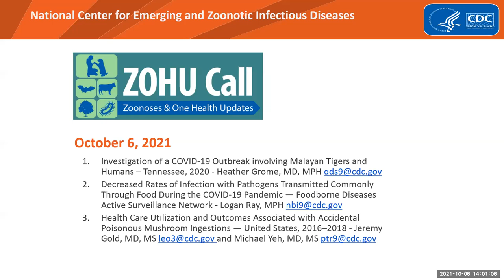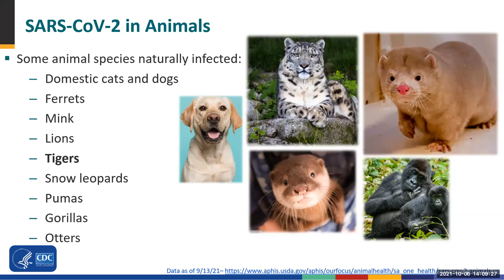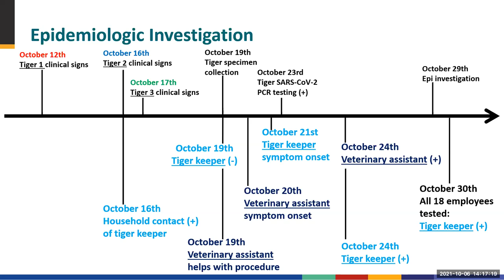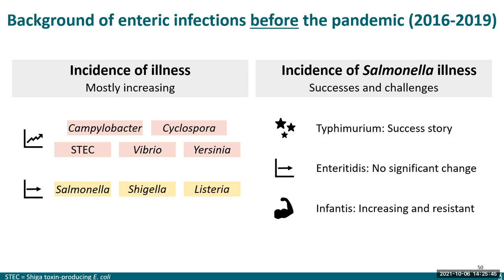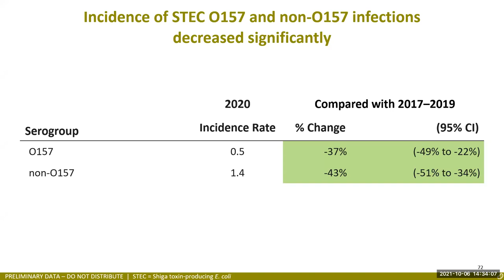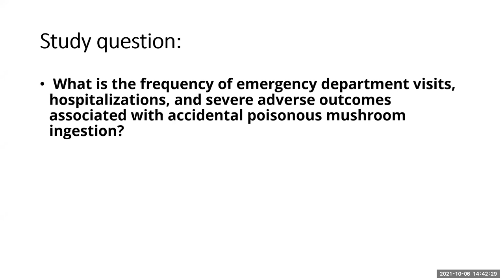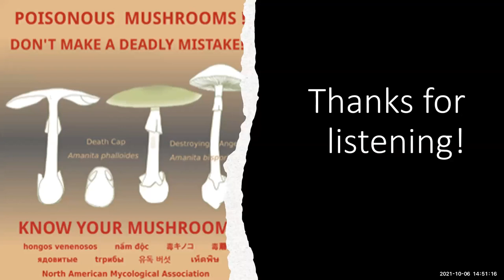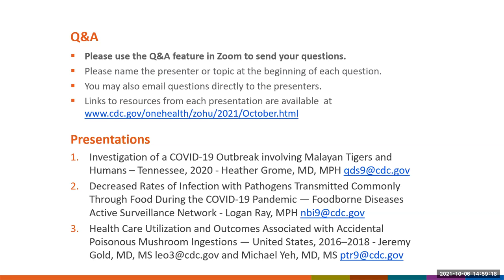CDC ZOHU Call October 6, 2021